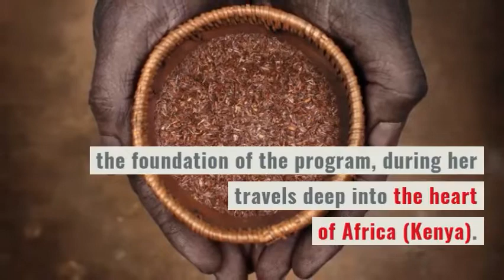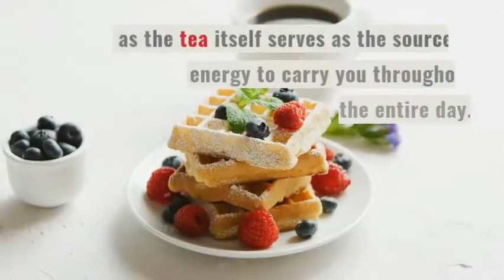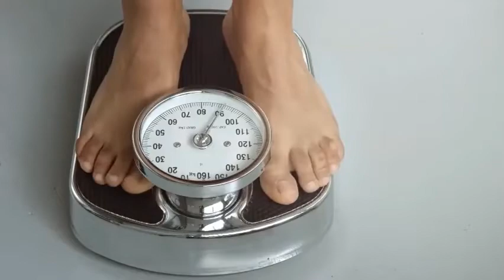4 Amazing Weight Loss & Health Benefits of Red Tea Detox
Click On The Link Below To Discover Much More Details And Secrets of RED TEA DETOX:
Click The Link below For $20 off discount Of The Red Tea Detox Program + 4 Free Bonuses: 👇
The Scientific References of The Red Tea Detox:
You’ve likely heard of green tea and black tea, but have you heard about RED TEA?

If you haven’t,  WATCH this video _if you are looking to lose weight, you are not going to be disappointed.

The Red Tea Detox is a brand-new cleansing program that detoxifies the body and sheds pounds quickly and safely. It allows almost anyone to lose 14lbs in just a matter of weeks.

Liz Swann Miller, the creator of The Red Tea Detox, is a six-time best-selling author with over 10 years of experience as a practicing Naturopath (ND).

She discovered the unique recipe for this energizing tea, the foundation of the program, during her travels deep into the heart of Africa (Kenya).
 And best of all, the ingredients are so common they can be found in virtually any store.
The Red Tea is called ''the tasty way to flush away extra pounds.”

The Red Tea Detox allows dieters to:

● Block uncontrollable hunger and cravings.
● Prevent mood changes and irritability caused by low blood sugar.
● Eliminate rebound weight gain triggered by skipping meals.
● Boost energy levels with no midafternoon energy slumps.

The Red Tea Detox has proven many benefits to its consumers:

1. It serves as normal breakfast and does not require additional supplements as the tea itself serves as the source of energy to carry you throughout the entire day.

2. Red tea lacks caffeine and other addictive substances and this makes it perfect for anyone regardless of their age and preferences.

3. The tea also detoxifies the body, meaning that it helps purify the body systems allowing one to have better immunity against diseases such as cancer and other conditions

4. The tea has a great taste and it does not leave any bad feeling in the mouth, hence one does not have to worry about the taste.

The Red Tea Detox System is changing the way people lose weight,
and it could be just what you need to reach your weight loss goals.